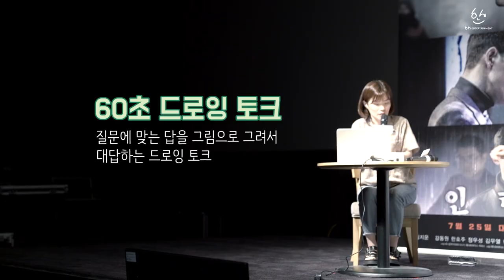Han Hyo Joo(한효주)-현장에서 빵 터진 효배우😃😂 다 같이 웃어효!_영화 인랑 츄잉챗 180723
웃음 가득했던 츄잉챗 현장! 영상으로 만나보세요~